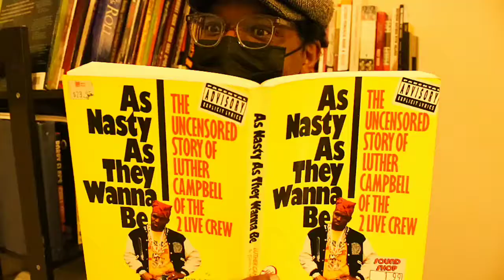The Dangerfeel Newbies- Smack Pack Challenge Volume 5 with artist Kumbaya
This is a track that was submitted to the legendary producer Ski Beatz for the Smack Pack 5 Challenge. The twist was we had to produce a track around an acapella of his artist, Kumbaya.